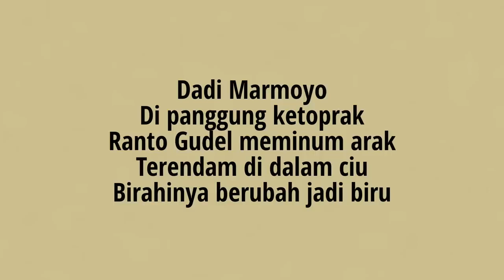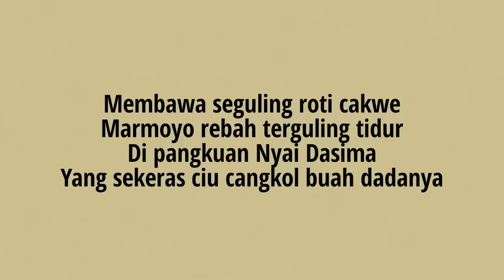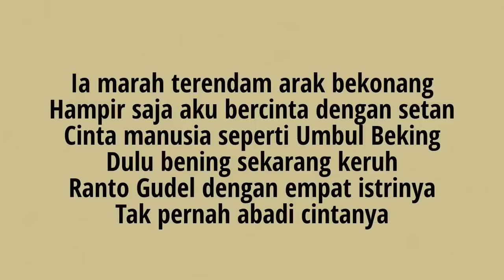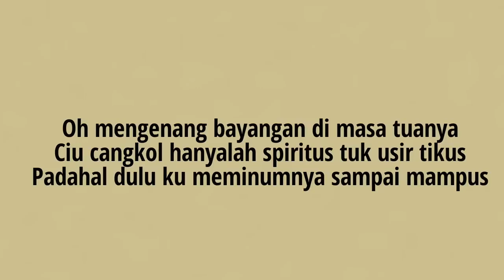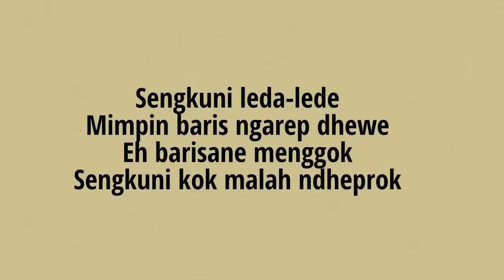Cintamu sepahit topi miring - Jogja hip hop foundation ( lyrics/lirik)